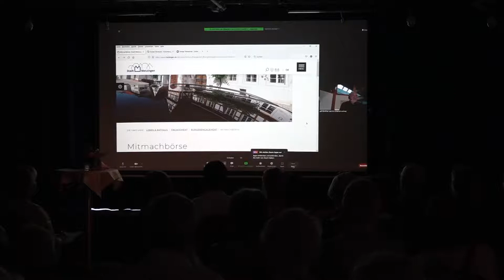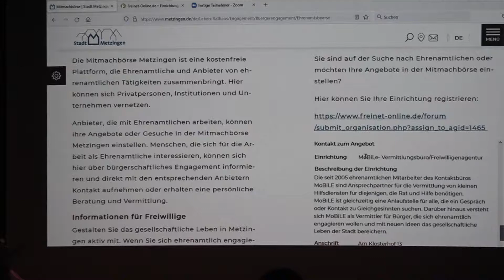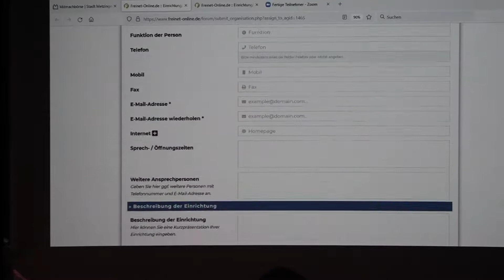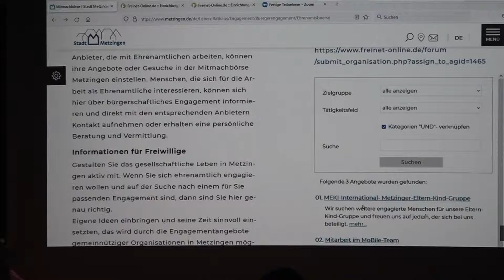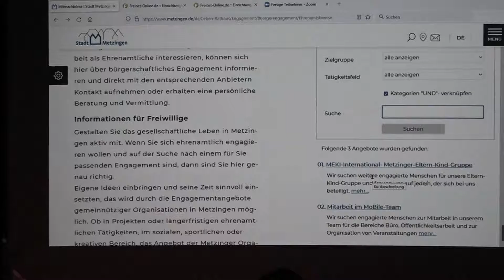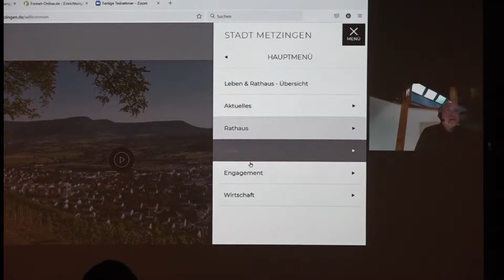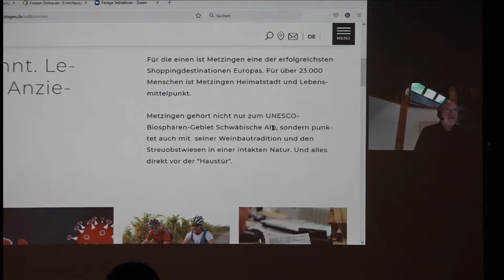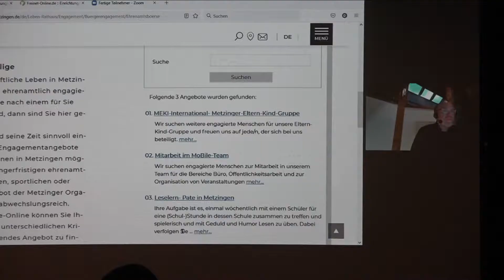Ehrenamtsfest Teil 1